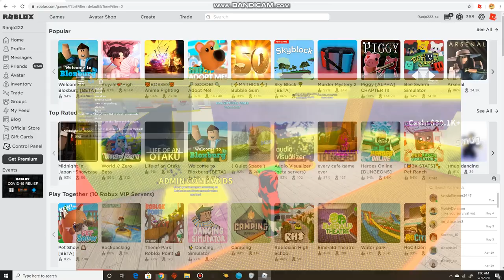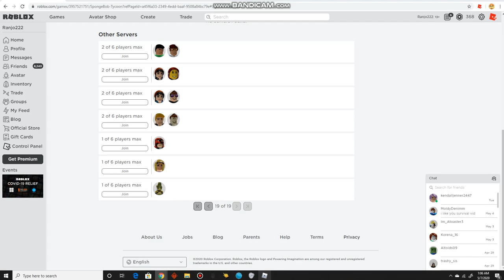Spongebob Tycoon (Part 4) Talking and exploring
Just tired.